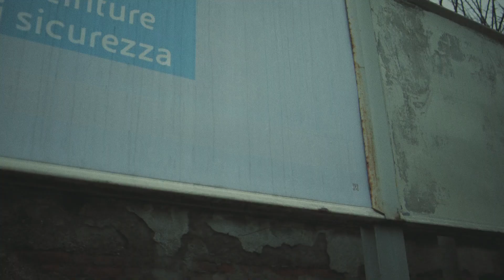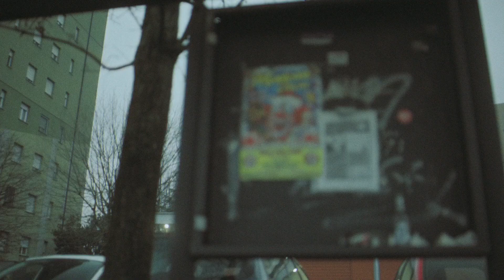Reminore - Sonno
Un video scritto e diretto Manuel Tatasciore
Aiuto Regia: Nicolò Roccatello
Colorist: Agostino Potenza
Montaggio: Joe Prestigio
Sound Design: Enrico Talotti

Si ringrazia: La Lory Costumi - Vestiti Teatrali (MI)